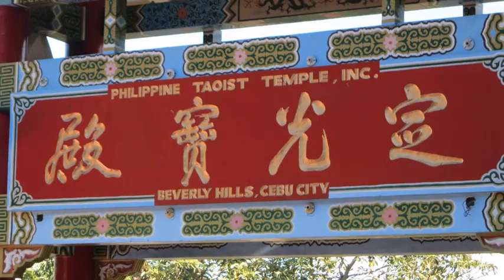CHINESE TAOIST TEMPLE, CEBU CITY PHILIPPINES, BEAUTIFUL VIEWS OF CITY.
THE TEMPLE IS THE CENTER OF WORSHIP FOR TAOISM, THE RELIGION WHICH FOLLOWS THE TEACHINGS OF THE ANCIENT PHILOSOPHER, LAO TZE. CLIMB THE 81 STEPS AND ENJOY THE SPECTACULAR VIEWS OF CEBU CITY AND BEYOND…..